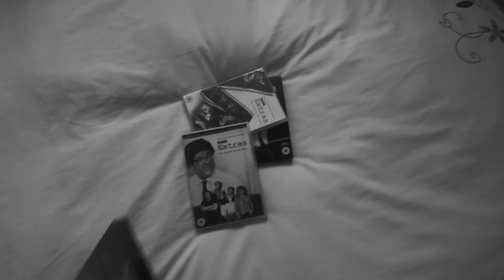An Evening With GERVAIS!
In this Vlog, the lovely Dodie and I attend one of the Warm-Up Gigs for Ricky Gervais’s’ ‘Super Nature’ Tour at The Hawth Theatre in Crawley UK. With absolutely NO Spoilers, I take a brief walk in a Wood behind the Theatre, have a meal and meet up with buddies Sean and Joanne and give a few bits of trivia! This is Creative Content without any Creative Content so move along...!

Recorded: Tuesday 9th April 2019